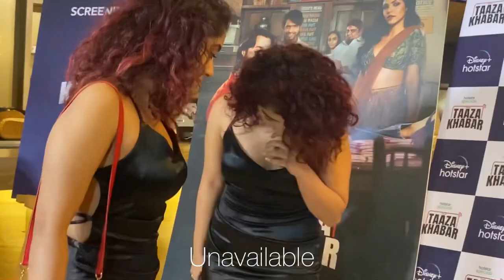Chinky Minky at Bhuvan Bam’s Taaza Khabar Screening in Mumbai